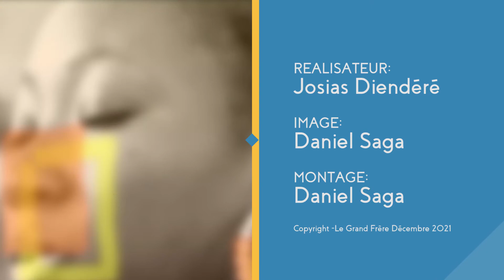Les conseils d'Astrid sur comment choisir son école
Comment bien choisir son école🎒 ?
Pour choisir son école, il faut tenir compte de plusieurs aspects :
👉s'assurer que l'établissement propose effectivement la filière qui vous intéresse;
👉s'assurer de la bonne qualité des formations qui y sont délivrées.